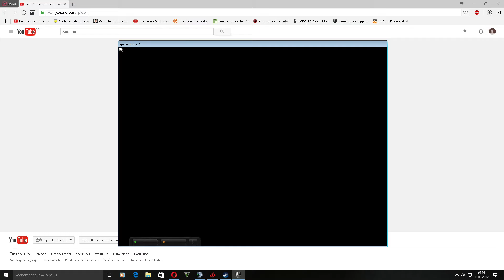S.K.I.L.L. - Special Force 2 Baxxter 8kd at cw